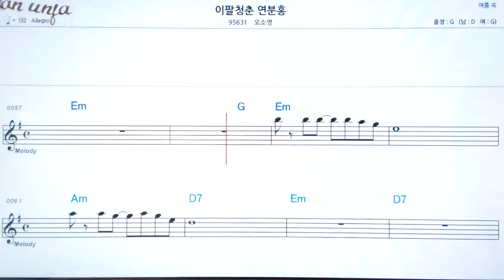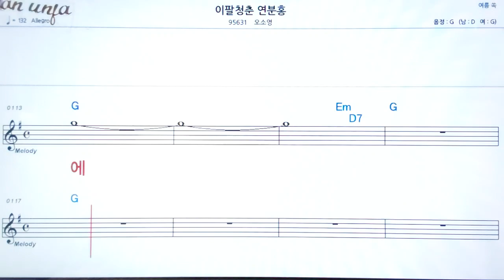이팔청춘/오소영👍악보, 노래,기타 코드,가사,Karaoke*카라오케 반주